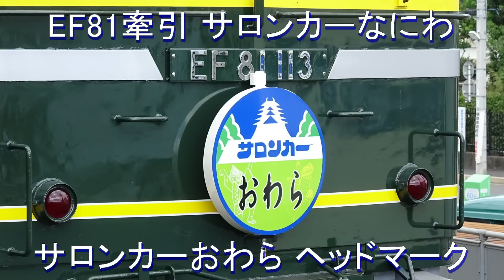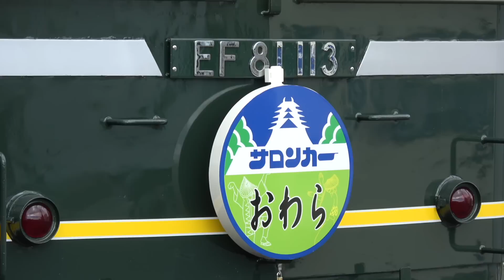EF81牽引サロンカーなにわ サロンカーおわらヘッドマーク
国鉄時代に登場した客車ジョイフルトレインで、唯一現在も活躍している、JR西日本所属の「サロンカーなにわ」。
2016年9月3日から4日にかけて、「おわら風の盆」観覧の団体列車として大阪-金沢間往復（米原経由）で運転されました。
全区間、EF81 113号機が牽引し、「サロンカーおわら」という特製ヘッドマークが取り付けられました。
かつてキハ181を使用した、特急「おわら」という臨時列車が運転されましたが、その際に使用されたヘッドマークと同じデザインが、大阪城マークの下に使用されました。